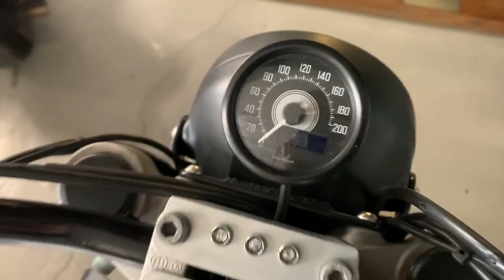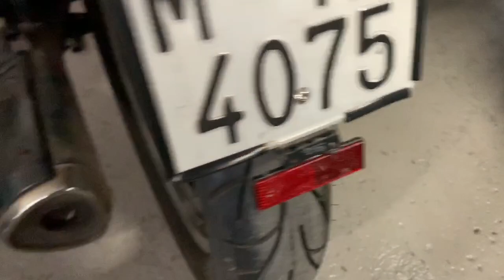BMW K75 Brat en Cafe Racer SSpirit y Lista para Homologar